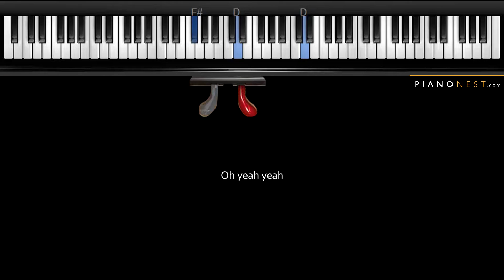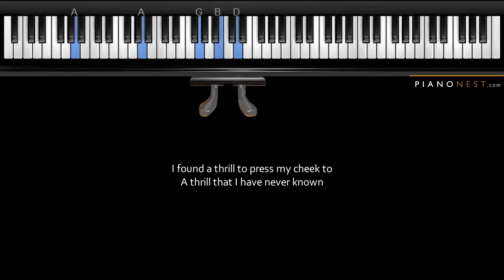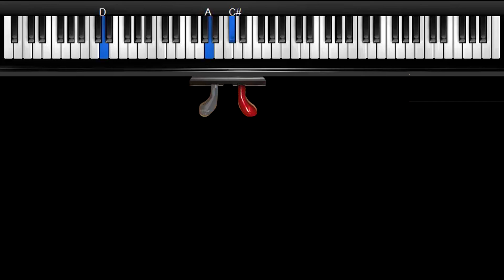Etta James - At Last - LOWER Key (Piano Karaoke / Sing Along)